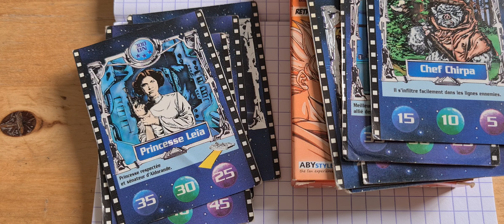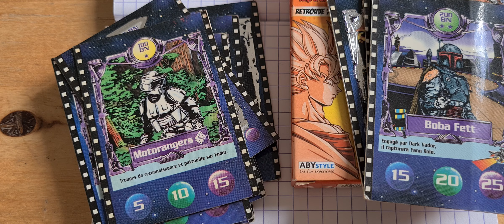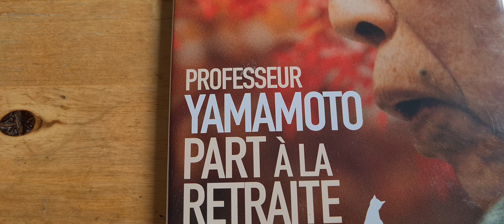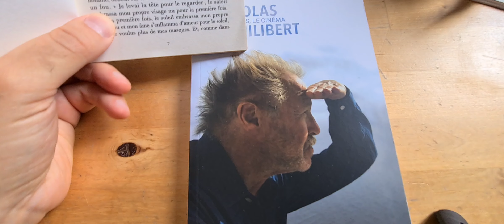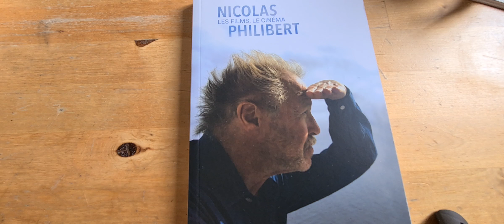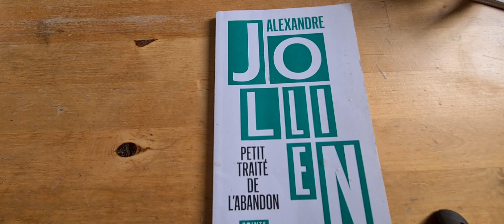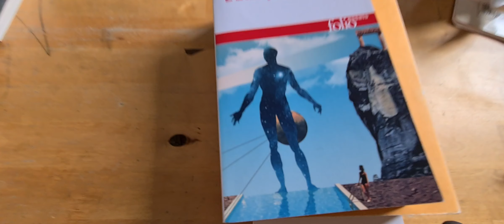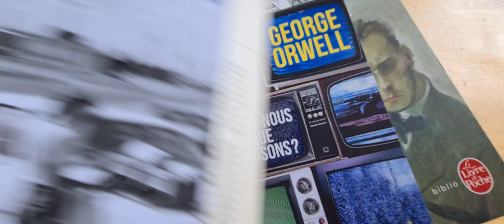La parole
Exigence
souplesse